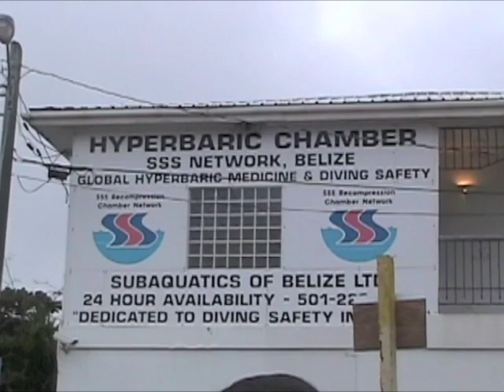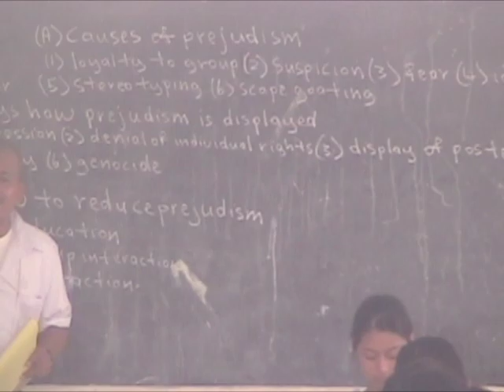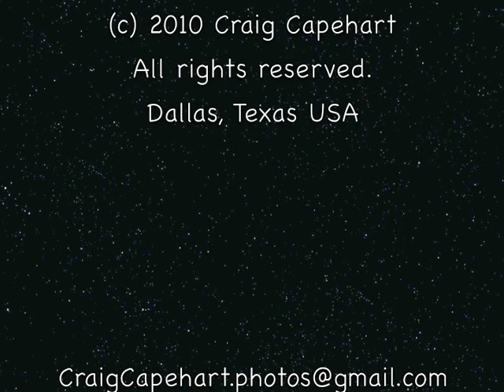SCUBA Dive Ambergris Caye, Belize, Jan. 2010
Don't miss bonus shark encounter video at the end!  Rays.  Swim through. Urchin. SingleDivers.com week at The Tides Resort and Patojo's SCUBA Center, San Pedro Town, Ambergris Caye, Belize, Central America!  Patojo sets the standard for customer service!

Hero HD fixed focus camera, 170 degree wide angle lens, ambient light, 30fps, 960p (1280 x 960), 4:3 aspect ratio, .mp4 format, SDHC. iMovie editing.   (c) 2010 Craig Capehart